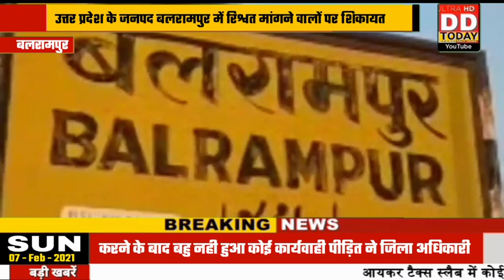उत्तर प्रदेश के जनपद बलरामपुर में रिश्वत मांगने वालों पर शिकायत करने के बाद बहु नही हुआ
कोई कार्यवाही पीड़ित ने जिला अधिकारी बलरामपुर से लेकर उच्च अधिकारियों से की शिकायत लेकिन कलेक्ट्रेट परिसर में रुपयो की मांग करने वाले असलहा बाबू पर अभी तक नही हुआ कोई कार्यवाही

*एंकर*  उत्तर प्रदेश के जनपद बलरामपुर में असलहा बाबू के पद पर तैनात मोती लाल द्वारा रिश्वत मंगा गया जिसकी शिकायत पीड़ित ने बलरामपुर अपर जिलाधिकारी जिला अधिकारी सहित अन्य उच्च अधिकारियों से की लेकिन काफी दिनों तक कोई कार्यवाही नही हुआ,आखिर काफी दिनों तक पैसा मांगने वालों की शिकायत करने के बाद नही हुआ कोई कार्यवाही पीड़ित ने जिला अधिकारी बलरामपुर से लेकर उच्च अधिकारियों से की शिकायत लेकिन कलेक्ट्रेट परिसर में रुपयो की मांग करने वाले असलहा बाबू पर अभी तक नही हुआ कोई कार्यवाही  लेकिन बीते 24 घण्टे पहले डी डी टुडे न्यूज़ के संवाददाता के खबरों का असर जनपद बलरामपुर में देखने को मिला 24 घण्टे के अंदर शुरू हुआ जांच बलरामपुर के अपर जिलाधिकारी द्वारा मांगा गया देखने आखिर घूसखोर अधिकारियों व बाबू पर कब तक नही होता है कोई कार्यवाही।